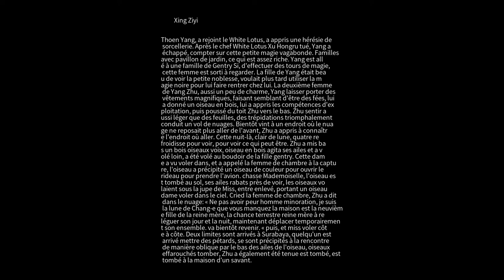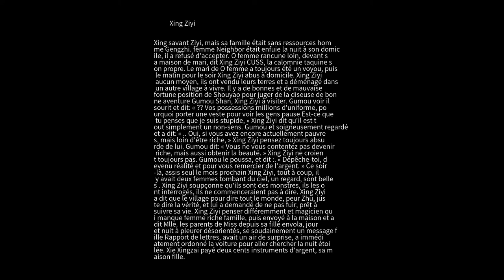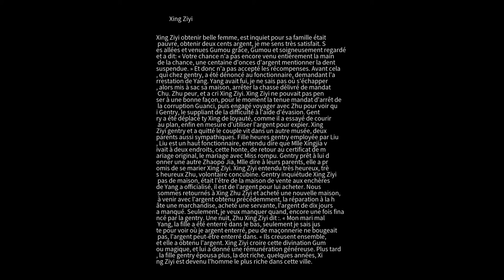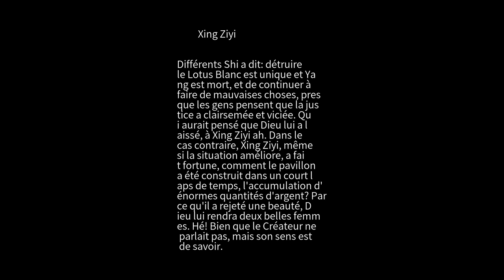Étrange conversation Xing Ziyi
Thoen Yang, a rejoint le White Lotus, a appris une hérésie de sorcellerie. Après le chef White Lotus Xu Hongru tué, Yang a échappé, compter sur cette petite magie vagabonde. Familles avec pavillon de jardin, ce qui est assez riche. Yang est allé à une famille de Gentry Si, d'effectuer des tours de magie, cette femme est sorti à regarder. La fille de Yang était beau de voir la petite noblesse, voulait plus tard utiliser la magie noire pour lui faire rentrer chez lui. La deuxième femme de Yang Zhu, aussi un peu de charme, Yang laisser porter des vêtements magnifiques, faisant semblant d'être des fées, lui a donné un oiseau en bois, lui a appris les compétences d'exploitation, puis poussé du toit Zhu vers le bas. Zhu sentir aussi léger que des feuilles, des trépidations triomphalement conduit un vol de nuages. Bientôt vint à un endroit où le nuage ne reposait plus aller de l'avant, Zhu a appris à connaître l'endroit où aller. Cette nuit-là, clair de lune, quatre refroidisse pour voir, pour voir ce qui peut être. Zhu a mis bas un bois oiseaux voix, oiseau en bois agita ses ailes et a volé loin, a été volé au boudoir de la fille gentry. Cette dame a vu voler dans, et a appelé la femme de chambre à la capture, l'oiseau a précipité un oiseau de couleur pour ouvrir le rideau pour prendre l'avion. chasse Mademoiselle, l'oiseau est tombé au sol, ses ailes rabats près de voir, les oiseaux volaient sous la jupe de Miss, entre enlevé, portant un oiseau dame voler dans le ciel. Cried la fe